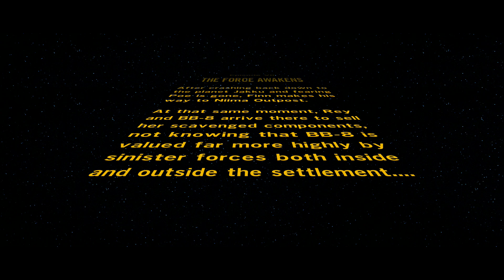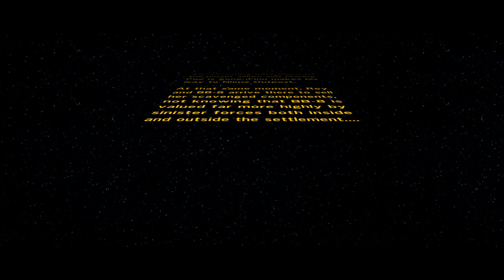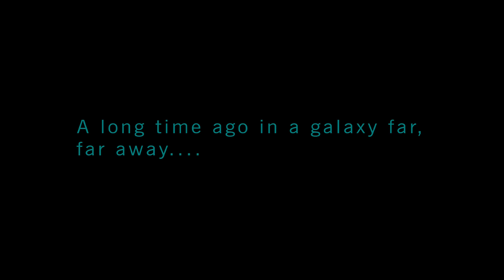Lego Star Wars: The Force Awakens | Demo | Kuka L? | Suomi/Finland/FIN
Ja oooiiiikeeeiiiinnnn hyvää päivää kaikille se on Suolu täällä tänään ja tällä kertaa pelataan Lego Star Wars: The Force Awakens  suomeksi! :)

(Lego Star Wars: The Force Awakens suomeksi/in finnish/finnish/Suomi/Finland/FIN)